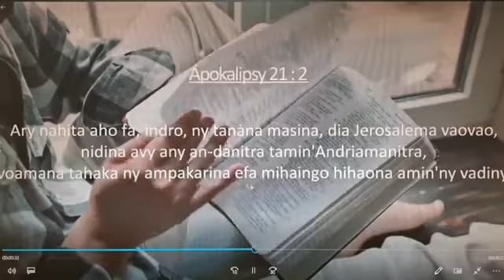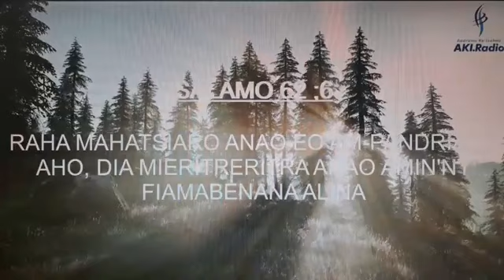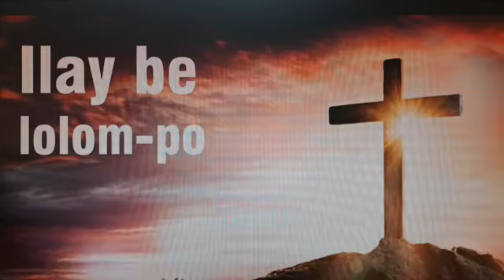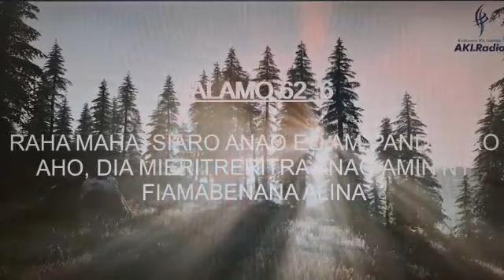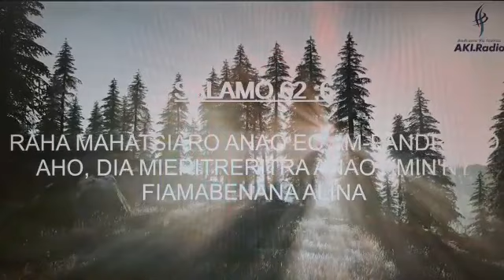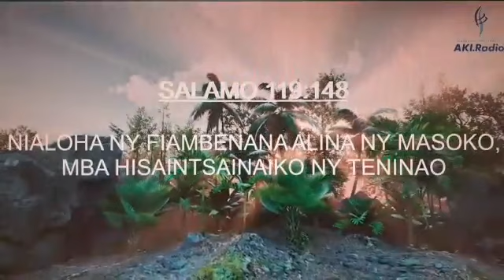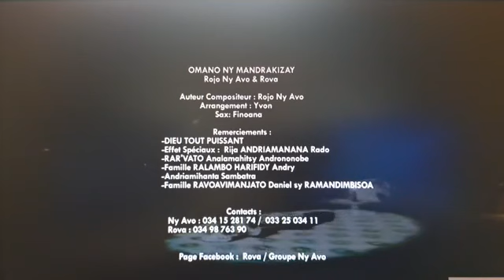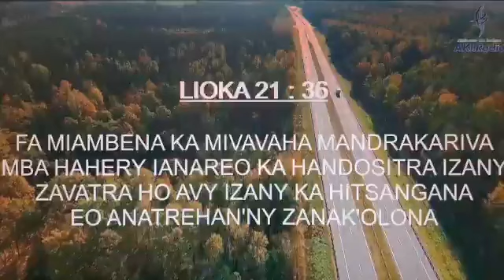Andramo ka izahao . Aza matahotra olona fa matahora an Andriamanitra . Elisa . 04/07/23.